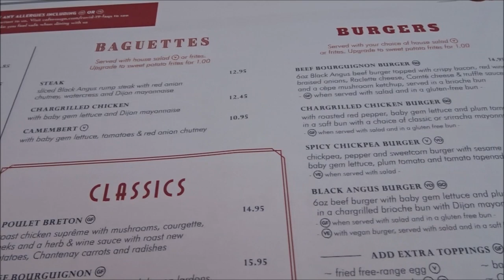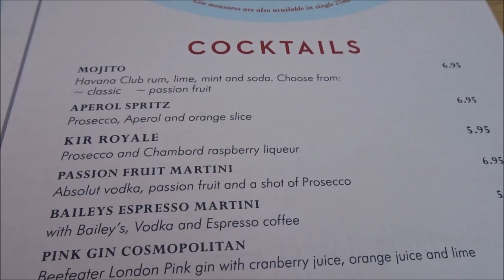Cafe Rouge - Dining Review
We head out for some French cuisine in this wonderful restaurant situated right in the heart of the Village Centre.